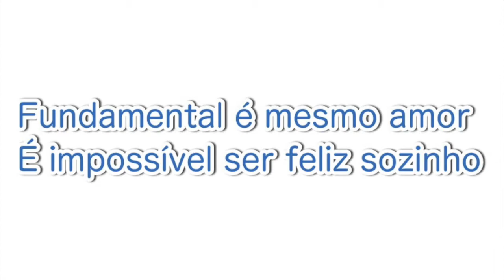レッスン１７１：WAVE#2 ポルトガル語でボサノバを覚えましょう♪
Mostly I make videos in Japanese but I'm trying to put English subtitles and my husband, Bruno, will talk about Brazil and Japan in Portuguese..!

その他色々再生リストまとめています。
チャンネルページトップから自分に合う物をお探しください。

日本語学習者の為に日本語や日本の文化を伝える動画も作っています。